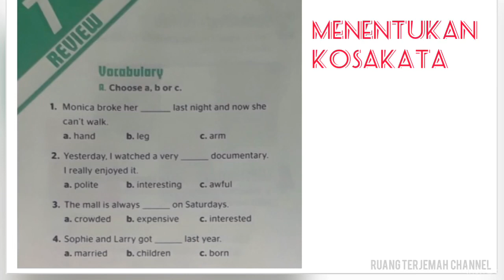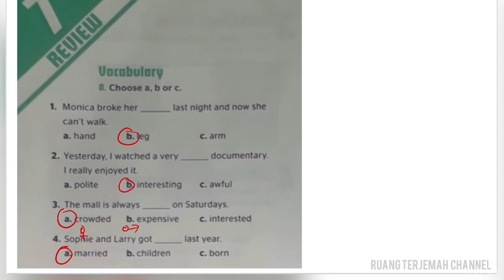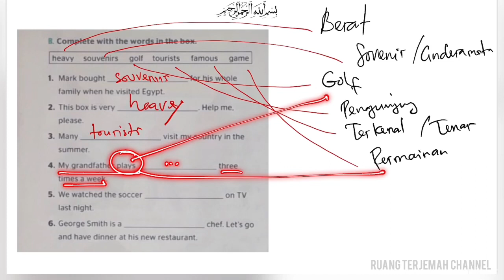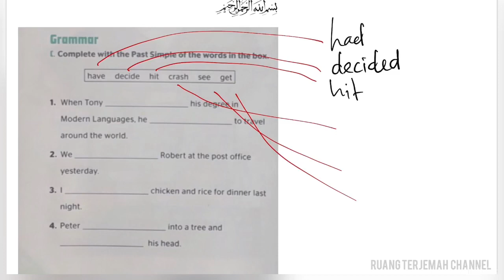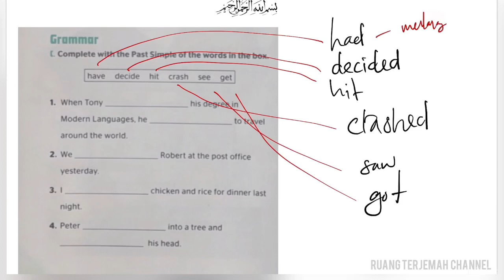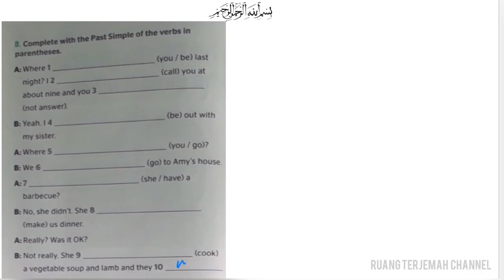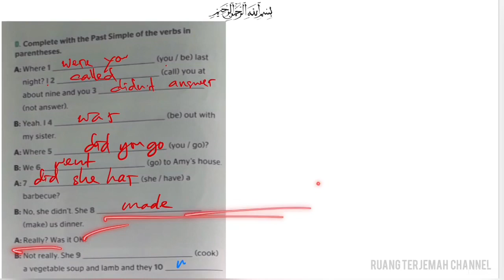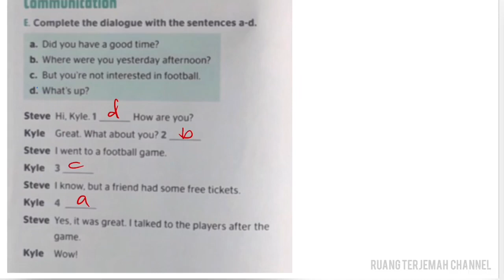Bahasa Inggris - Latihan Soal Past Tenses | Questions and Answers of Past Tenses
5. sınıf simple past tense exercises
past tense exercise primary 5
exercises unit 5 past tense of the verb to be
verb tense exercise 6 simple past and present perfect
phase 6 past tense activities
past tense exercises grade 6
simple past tense exercises grade 6
6. sınıf past tense exercises
6.sınıf simple past tense exercises
7. sınıf past tense exercises
7.sınıf simple past tense exercises
simple past tense exercise for class 8
past perfect tense exercise for class 8
past continuous tense exercise for class 8
past perfect continuous tense exercise for class 8
past tense exercises 8
past tense exercises grade 8
past tense exercises for class 8
simple past tense exercises grade 8
past simple tense exercises 8
8.sınıf simple past tense exercises
exercise 9 past tense
past tense exercises for class 9
past tense exercises 9.sınıf
9.sınıf ingilizce simple past tense exercises
9.sınıf simple past tense exercises
9.sınıf ingilizce past tense exercisespioneer mm publications
pioneer mm publications pdf
pioneer (mm publications) a1 pdf
pioneer mm publications b1
pioneer mm publications c1
pioneer mm publications vk
mm publications pioneer
pioneer (mm publications) a1
pioneer mm publications b2
pioneer mm publications a2
pioneer advanced mm publications
pioneer (mm publications) a1 fiyat
pioneer book mm publications
pioneer b1+ mm publications pdf
pioneer beginners mm publications
pioneer c1 mm publications pdf
mm publications pioneer workbook cevapları
mm publications pioneer elementary cevapları
mm publications pioneer elementary
pioneer elementary mm publications pdf
mm publications pioneer intermediate
l1 – pioneer (mm publications) a1
mm publications pioneer online
mm publications pioneer pre intermediate
pioneer plus mm publications
pioneer advanced mm publications pdf
mm publications pioneer workbook